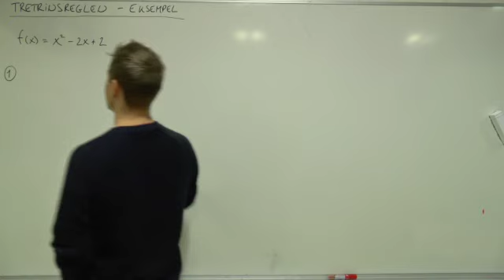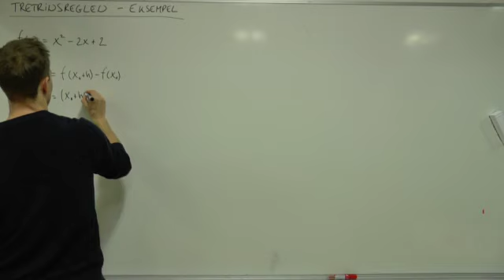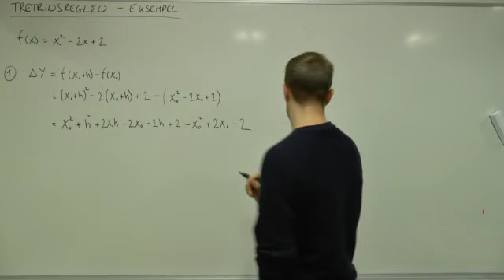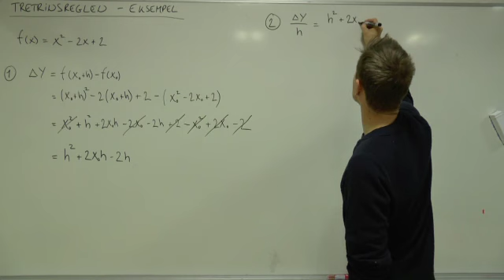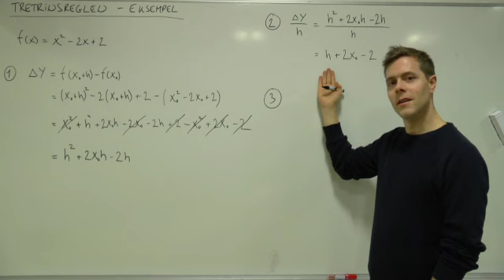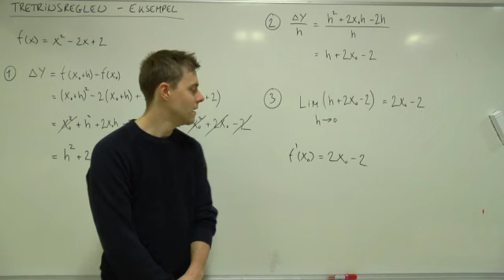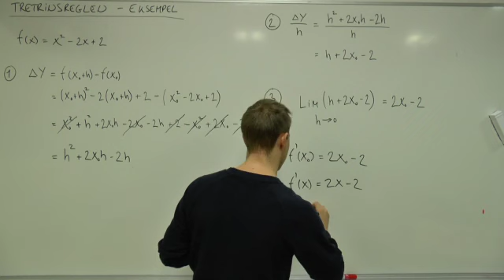Tretrinsreglen - eksempel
Se hele samlingen af matematikvideoer på